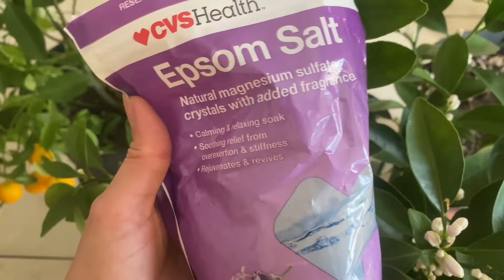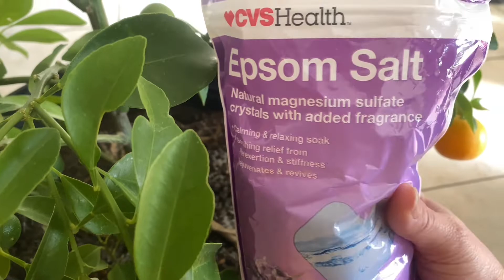Tắc chiếc nhánh trái trĩu cành- cindy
Chỗ mua vòng tròn bánh xe: AMAZON 👇

Drum Dolly 55 Gallon Heavy Duty 1000 Pound Barrel Dolly with Swivel Casters Wheel Steel Frame Dolly Non Tipping Hand Truck Capacity Dollies